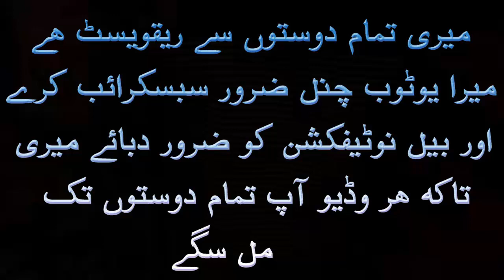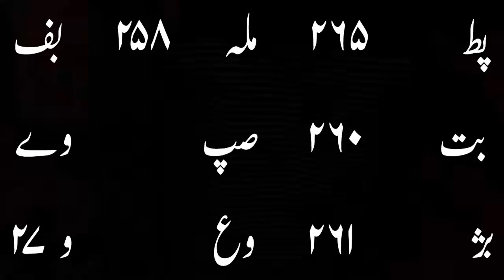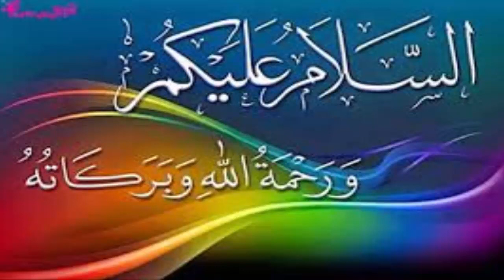har kam hone ka wazifa || tangi door karne ka wazifa || gharoli tangi door karne ka wazifa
*har kam hone ka wazifa
*tangi door karne ka wazifa
*gharoli tangi door karne ka wazifa
* wazifa
*kala ilm
*kala jadu
*shetani ilm
*shetani jadu
*love wazifa
*paise ki tangi dur karne ke upay
*rizq ka wazifa tariq jameel
*pareshani
*dolat mand hone ka taweez
*ghar ki pareshani ke upay
*wazifa for hajat
*surah kosar
*wazifa for love